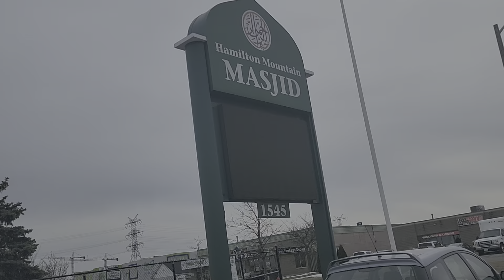Janaza of mother in law of Shahid Butt@Hamilton Mountain Masjid. condolence,Shahid Butt9057411956